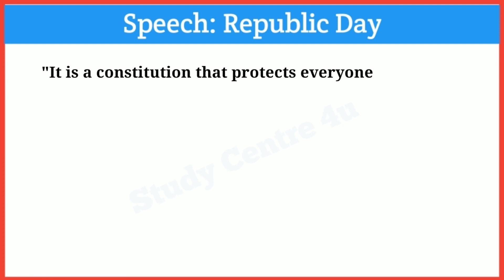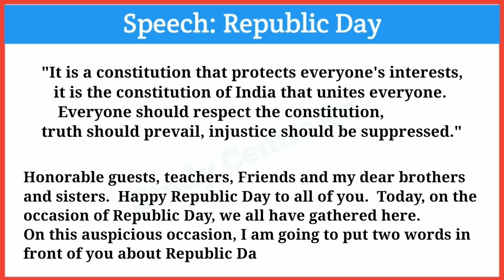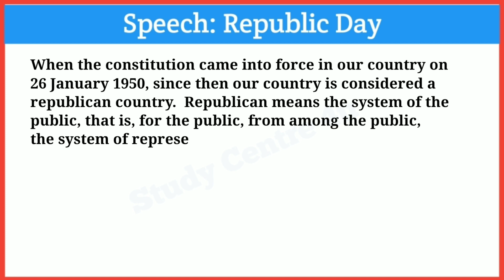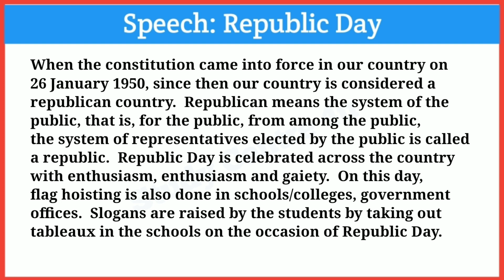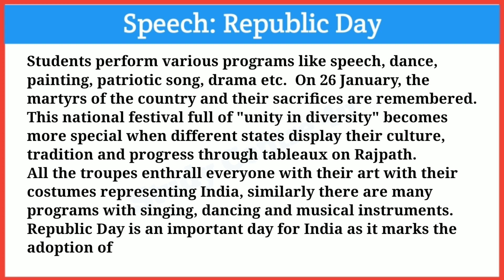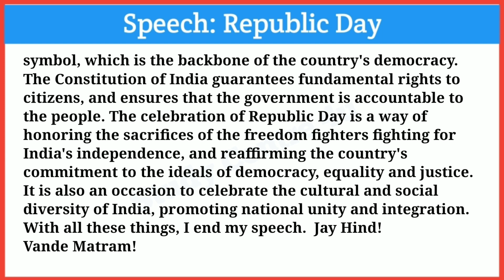Speech on RepublicDay || 26 January speech || Republic day speech in english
Speech on Republic Day,  26 January speech,  Republic day speech in English, English speech, Republic Day, 26 January, @studycentre4u